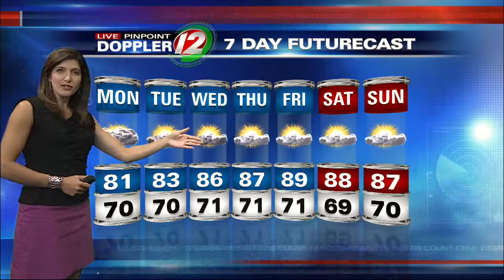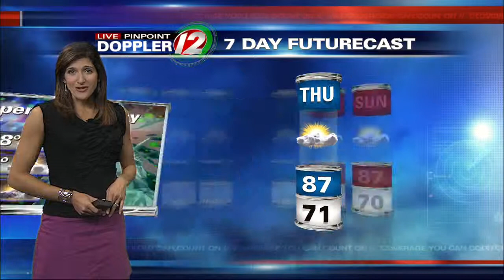Eyewitness News at 8AM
Updated Morning Weather Report for Monday, Jul 1, 2013